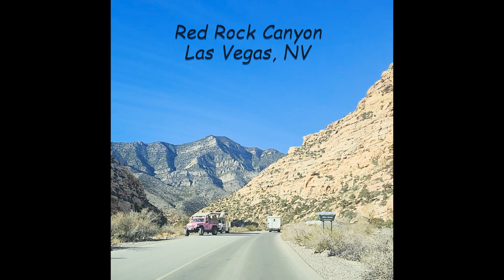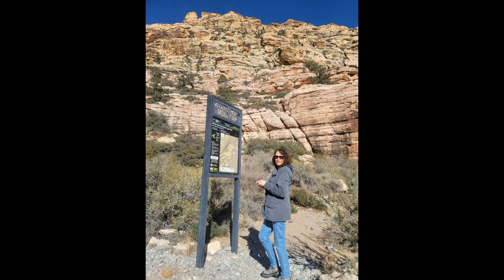Drive through Red Rock Canyon in Las Vegas Nevada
Drive through Red Rock Canyon, Las Vegas Nevada. Mojave Desert

I can't wait to go back and camp! the pictures just cannot so it justice!